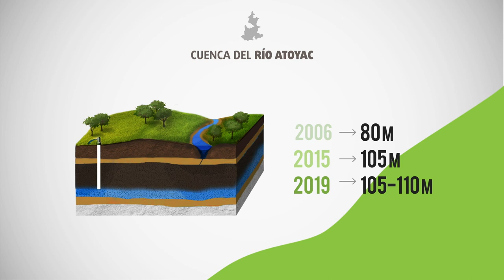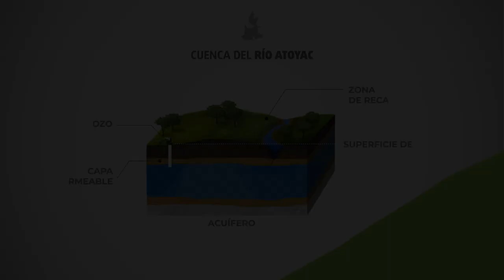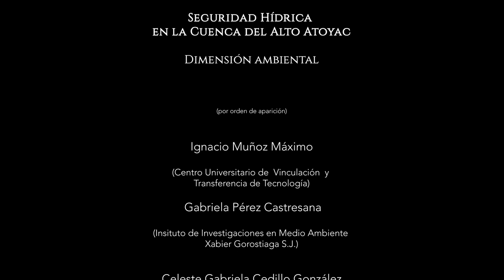Seguridad hídrica en la cuenca del Alto Atoyac: Dimensión Ambiental